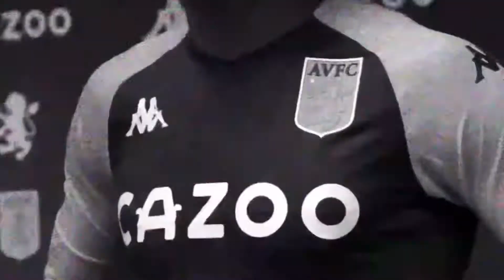Ollie Watkins - Amazing skills | Edit